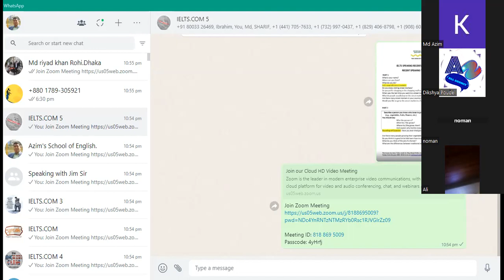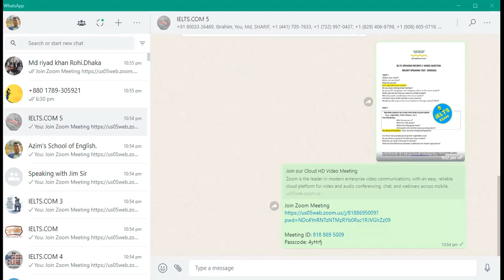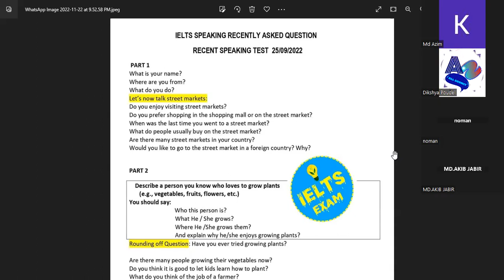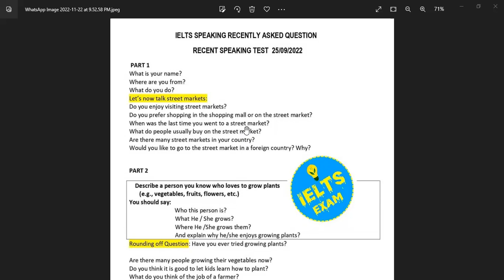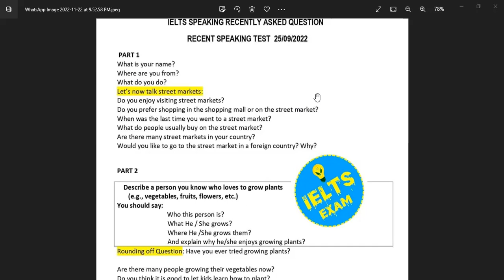IELTS Speaking Class